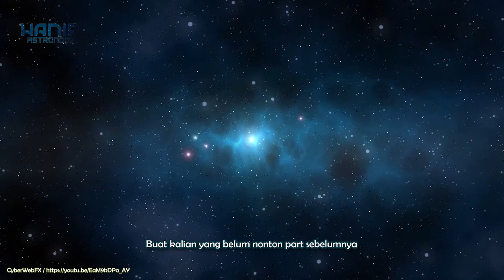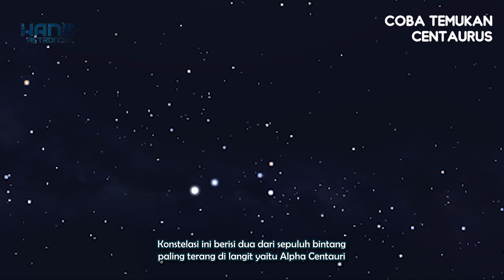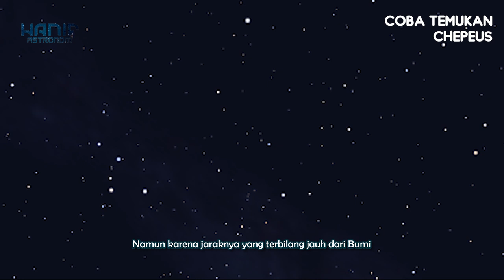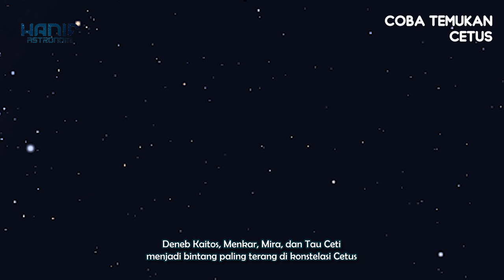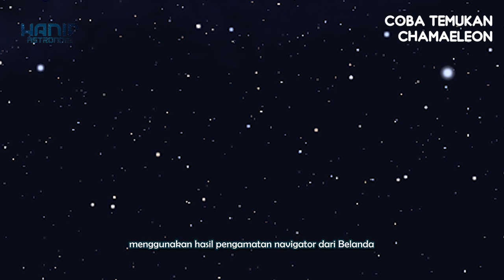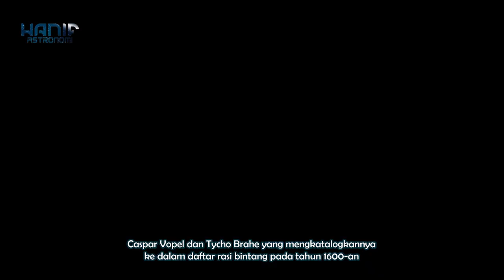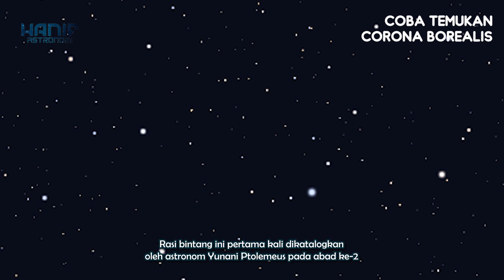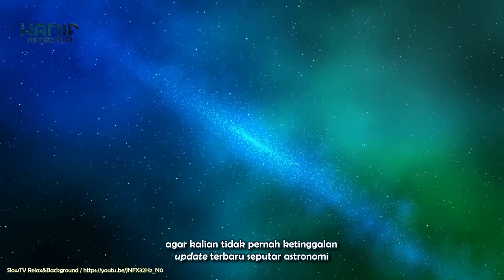Mengenal Rasi Bintang atau Konstelasi Bintang Part 3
Rasi Bintang yang dibahas: Centaurus, Chepeus, Cetus, Chamaeleon, Circinus, Columba, Coma Berenices, Corona Australis, Corona Borealis, Corvus

➤ Official Instagram : @hanifastronomi

Halooo Sobat Astrophile !!
Semoga hari-hari kalian selalu menyenangkan ya, dan semoga di video pembahasan kali ini kalian bisa mengambil banyak wawasan dan tentunya juga manfaat.

➤ Beberapa konten digunakan untuk tujuan pendidikan di bawah penggunaan yang adil. Penggunaan nirlaba, edukasi, atau pribadi memberi keseimbangan yang mendukung penggunaan yang adil.